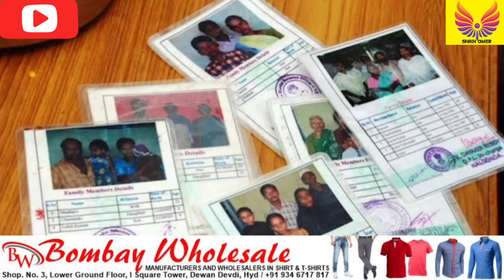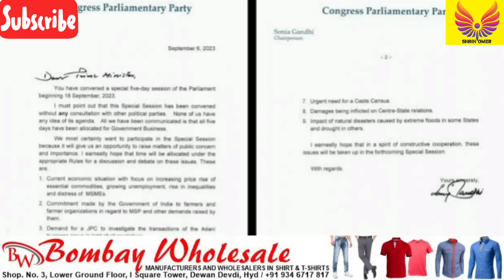3 Lakh Scheme | Ration Card | Viral Fever | Heavy Rain Alert | New Sim Card | Sugar Rate | Burqa Ban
3 Lakh Scheme | Ration Card | Viral Fever | Heavy Rain Alert | New Sim Card | Sugar Rate | Burqa Ban